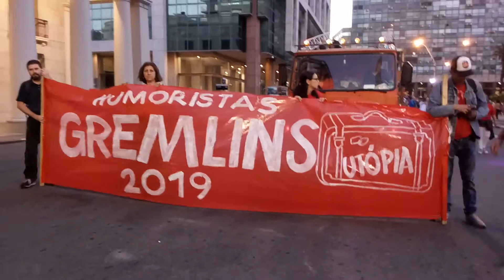Desfile inaugural del carnaval 2019 parte 6